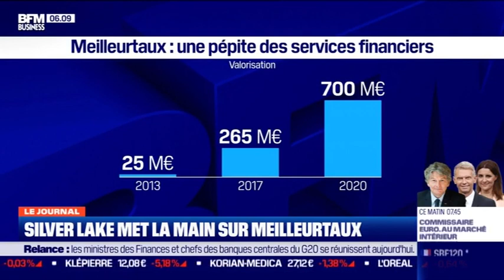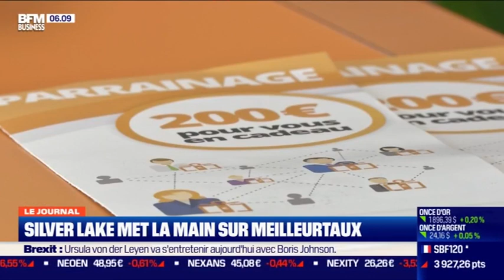Un nouvel actionnaire : meilleurtaux.com sur BFM